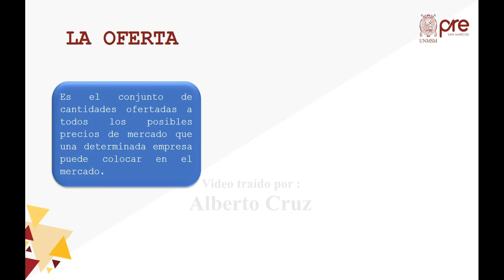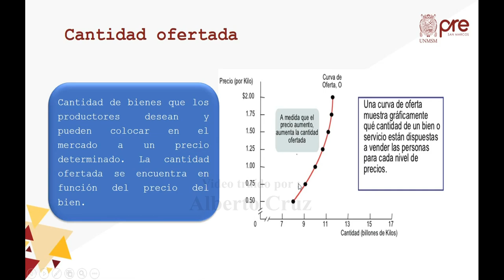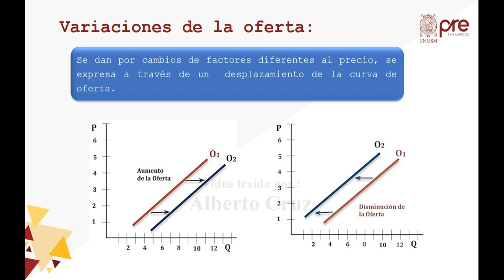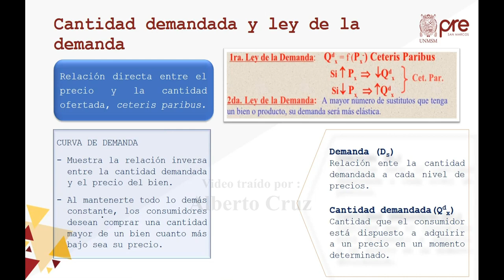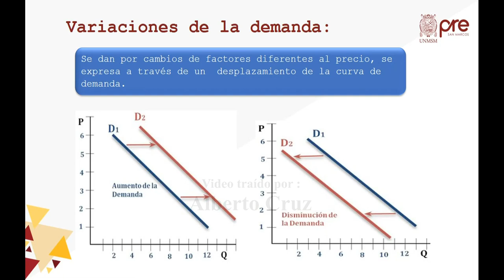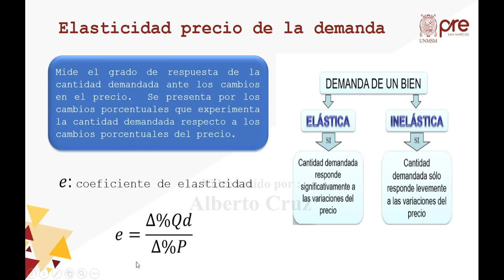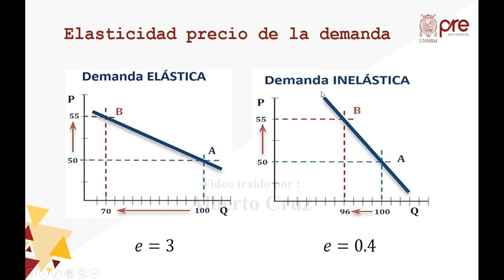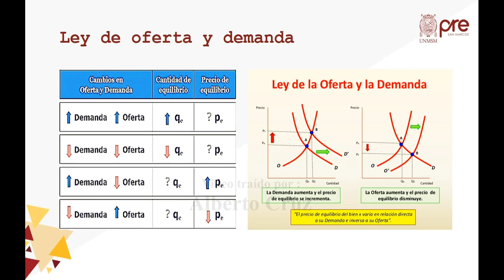Economía S07 - La Oferta - Pre San Marcos 2021 I ¨X¨ 📚🖥️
Semana 7
📚Curso: Economía
Profesor👨🏻‍🏫: ???
📌Tema: Oferta. Factores Determinantes. Ley de la Oferta. Función Oferta. Cambio en la Cantidad Ofertada. Cambios en la Oferta. Demanda. Factores Determinantes. Ley de la Demanda. Función Demanda. Cambio en la Cantidad Demandada. Cambios en la Demanda. Ley de la Oferta y Demanda. Elasticidad de la Demanda. Factores Determinantes. Clases. Elasticidad de la Oferta. Factores Determinantes. Clases.